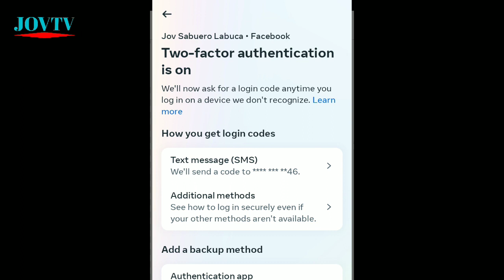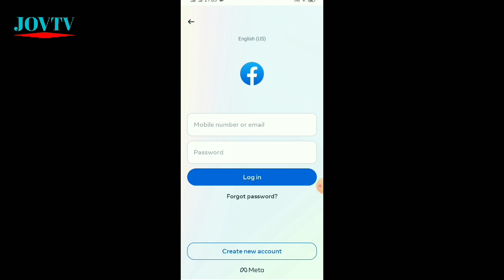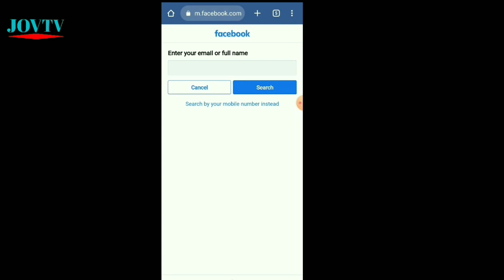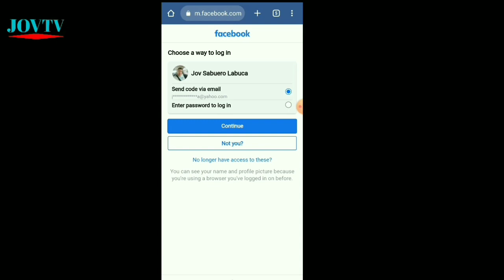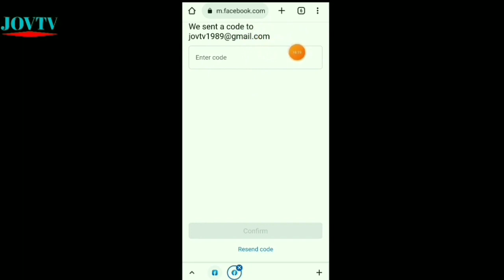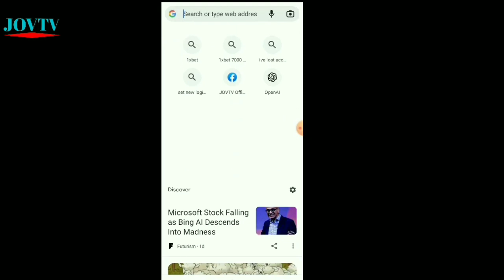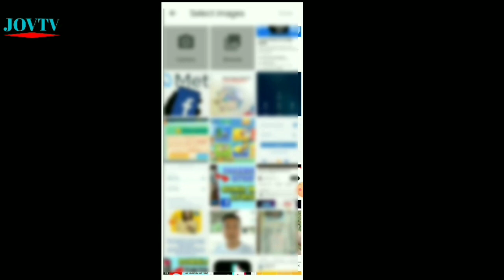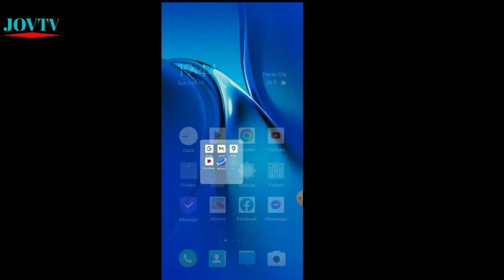ITO ANG SAGOT KO! PAANO MARECOVER ANG FACEBOOK ACCOUNT | HULING PARAAN | JOVTV